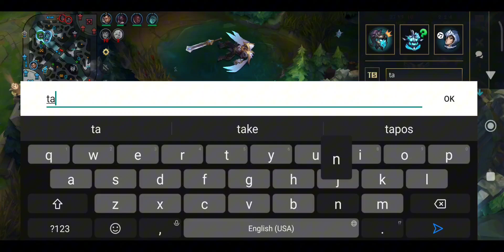SCALING GOD NASUS BUILD | Wildrift Gameplay Patch 5.2